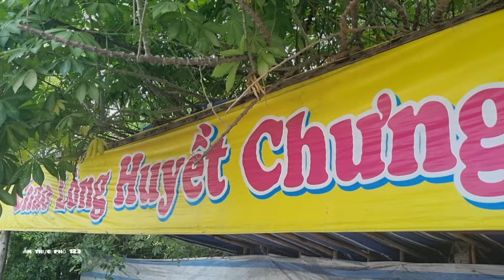Rớt nước mắt" Nổi lòng người mẹ già bán cháo lòng an ủi con những lúc con buồn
Rướt nước mắt " Nổi lòng người mẹ già bán cháo lòng an ủi con những lúc con buồn